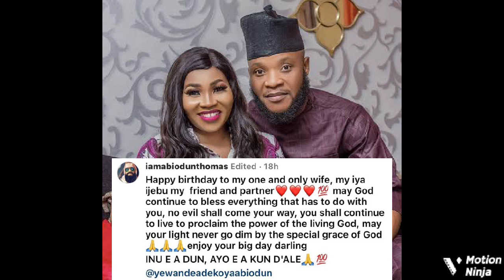Actress Yewande Adekoya Finally React To Her Husband’s Public Apology After Alleged Marriage Cräsh..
Popular yoruba actress, Yewande Adekoya has responded to her estranged husband, Abiodun Ishola Thomas’ plea and reconciliation attempt, months after announcing her marriage had crashed.